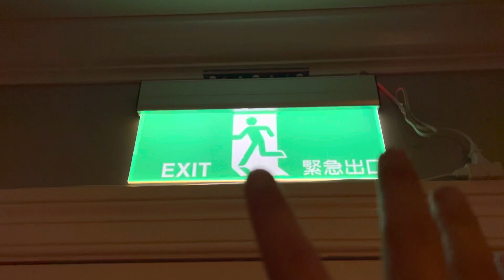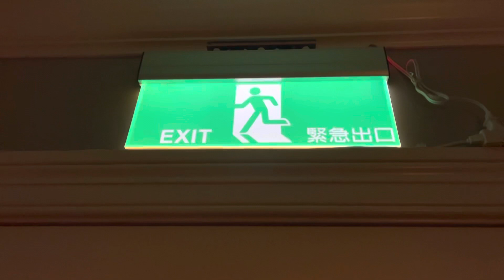Quick Channel Updates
By the time you’re watching this, I’m probably on my way to college.  Hence, my upload schedule will be much less consistent.
Hope to see you all soon!  =]